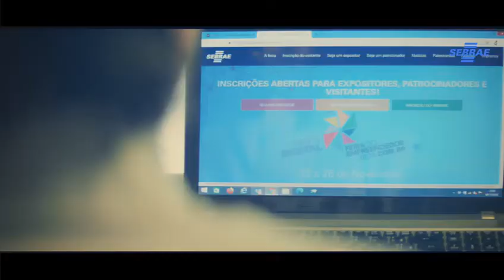Vai ter Feira do Empreendedor, sim!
100% online e gratuita!